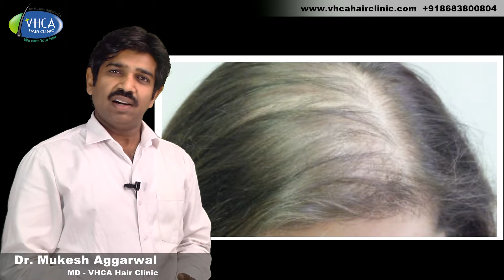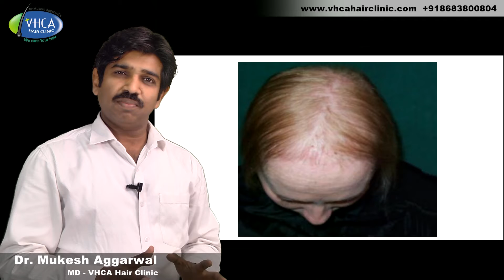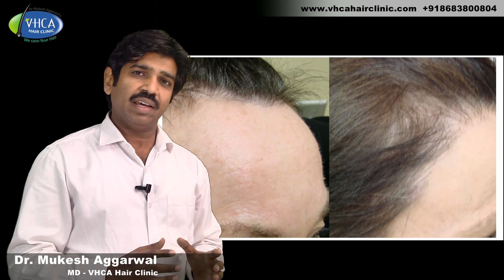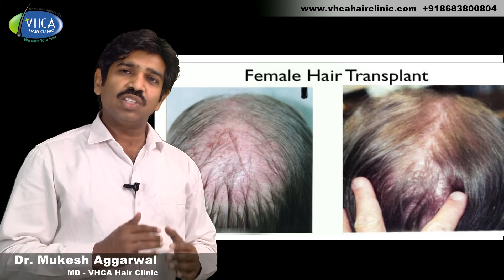Hair Transplant in Female Pattern Hair Loss। महिलाओं में हेयर ट्रांसप्लांट (Hindi)Dr Mukesh Aggarwal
➤For Online Consultation with ☛Dr Mukesh Aggarwal,
OR
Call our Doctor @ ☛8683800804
➤For Franchise of VHCA Hair Clinic ☛Call @ 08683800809
Here in this video Dr. Mukesh Aggarwl tells that hair transplant for women is also as easy as for men. Hormonal imbalance increases the estrogen hormones in women that becomes a cause of thinning of hair. This thinning gradually leads to female pattern baldness. There are three stages of this pattern. Hair line begins to receive at its initial stage, gradually it becomes wider and ultimately results in baldness at its third stage. Once hair follicles  have gone, hair transplant(permanent)and hair wig(temporary)are the only solutions to get one's look back. Dr. Aggarwal says "There is no need of worry ladies if you have lost your hair for whatever reason whether due to trichotillomania, trauma or any type of injury, you can get back your good look back."